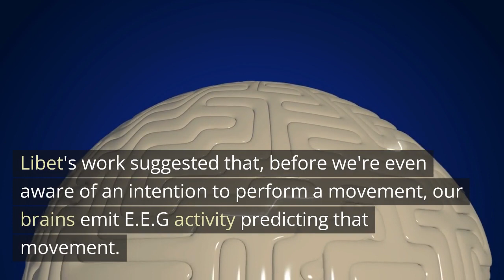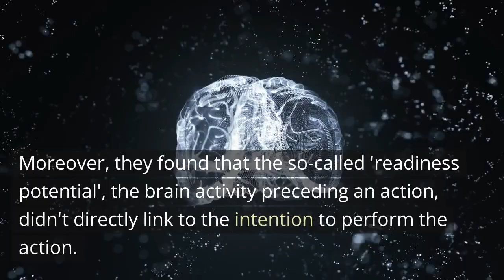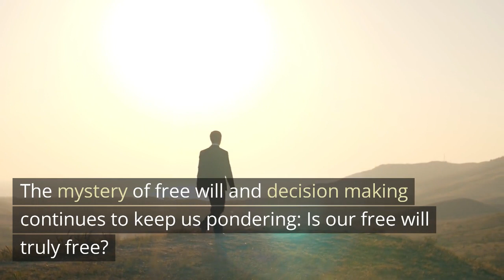A New Twist in The Free Will Debate - Neuroscience News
Join us as we delve deep into the mysteries of the human mind and grapple with the controversial question of free will.

Do we consciously make our decisions or are they the mere outcome of unconscious brain activity?

Our journey begins with the groundbreaking experiments of neuroscientist Benjamin Libet, whose work has shaped much of the current understanding of free will. We then explore recent findings which challenge this long-held paradigm and open the door to fresh perspectives on decision-making and the true nature of human intention.

If you've ever wondered if your free will is truly "free", this video offers an engaging exploration of this complex issue, bringing you the latest insights from the forefront of cognitive neuroscience.

Be prepared to question everything you thought you knew about the decision-making process!